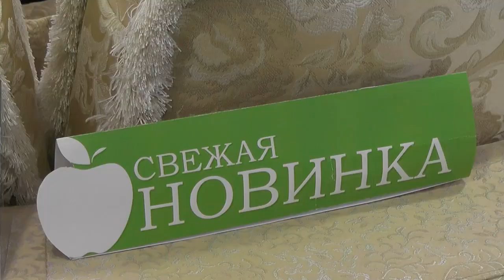"Пинскдрев" стал победителем "Народной Марки-2017"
В начале декабря в Минске подвели итоги Премии потребительского призвания «Народная Марка-2017». Лучшим производителем корпусной и мягкой мебели в этом году стало ЗАО "ХК "Пинскдрев".